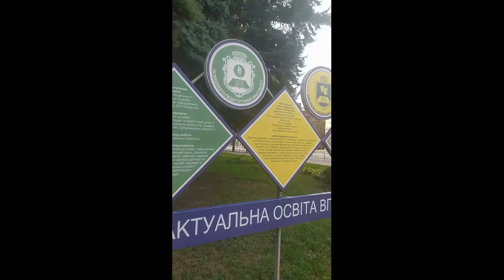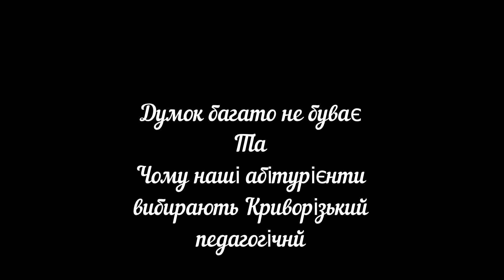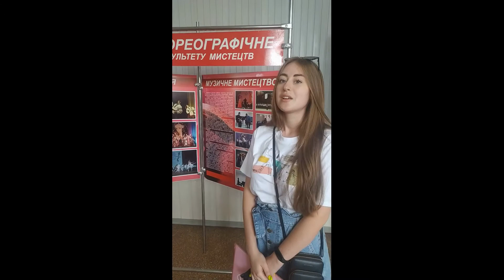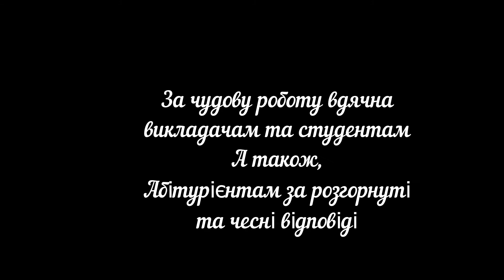Відеозвіт Олесі Похлєстової (ХІ-м-16)